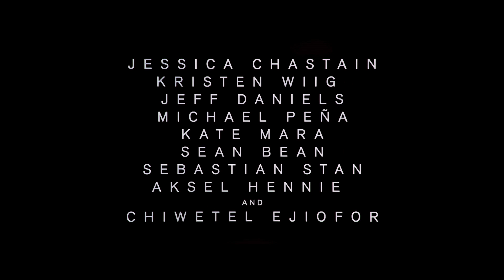The Martian | Official HD Trailer #1 | 2015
➳ Available to pre-order on DVD and Blu-ray now!
➳ Read the book before you see the film
➳ Starring Matt Damon, Jessica Chastain, Kristen Wiig, Kate Mara, Michael Pena, Jeff Daniels, Chiwetel Ejiofor, Donald Glover

During a manned mission to Mars, Astronaut Mark Watney (Matt Damon) is presumed dead after a fierce storm and left behind by his crew. But Watney has survived and finds himself stranded and alone on the hostile planet. With only meagre supplies, Watney must draw upon his ingenuity, wit and spirit to subsist and find a way to signal to Earth that he is alive. Millions of miles away, NASA and a team of international scientists work tirelessly to bring “the Martian” home, while his crewmates concurrently plot a daring, if not impossible, rescue mission.  As these stories of incredible bravery unfold, the world comes together to root for Watney’s safe return. Based on a best-selling novel, and helmed by master director Ridley Scott, THE MARTIAN features a star studded cast that includes Jessica Chastain, Kristen Wiig, Kate Mara, Michael Pena, Jeff Daniels, Chiwetel Ejiofor, and Donald Glover.